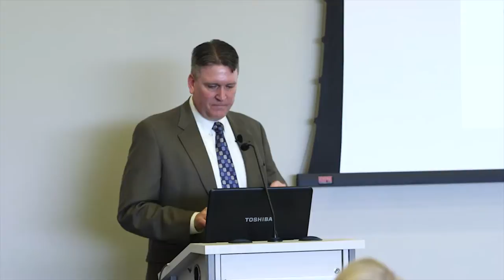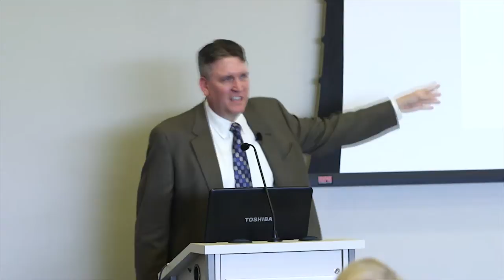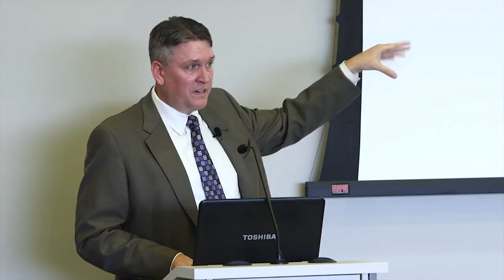Patton 1 1 of 3